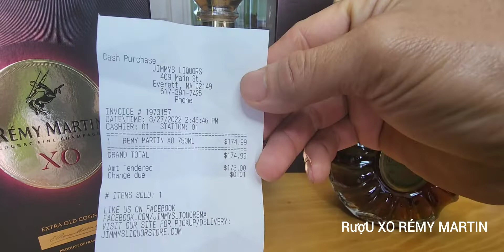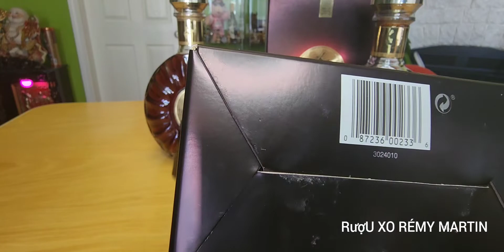RƯỢU X.O RÉMY MARTIN THẬT TẠI MỸ.GIÁ 175$ 1 chai..27.8.2022